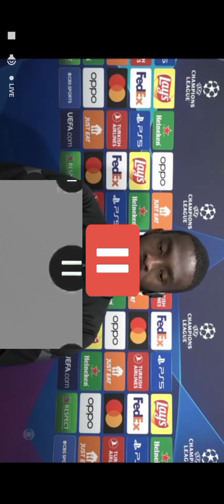Fikayo Tomori post match champions league interview ||and talking to his idol Thierry Henry